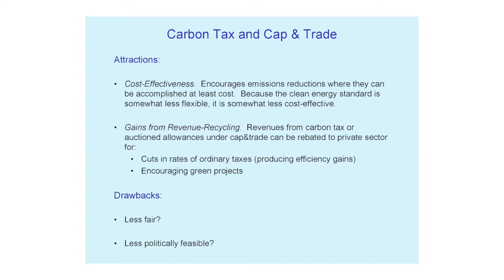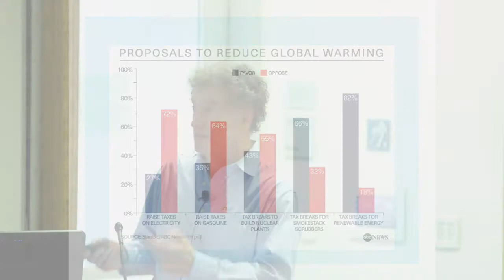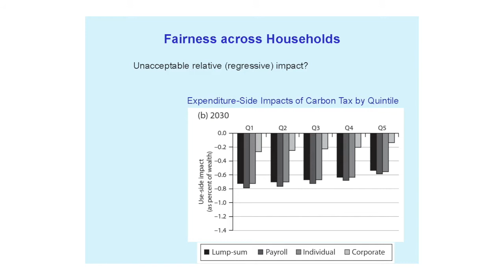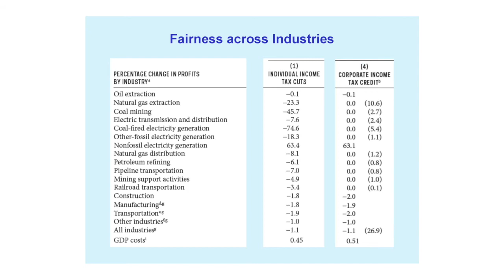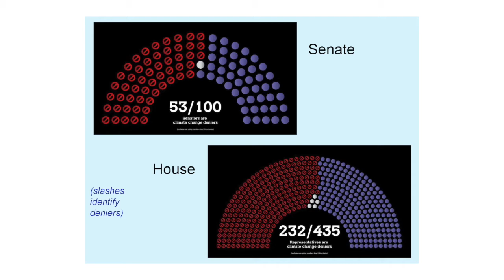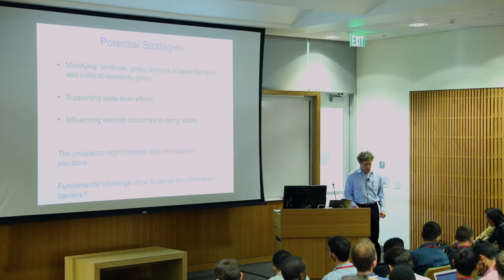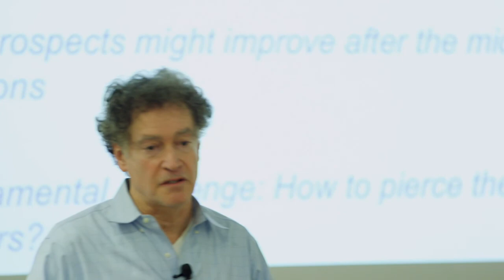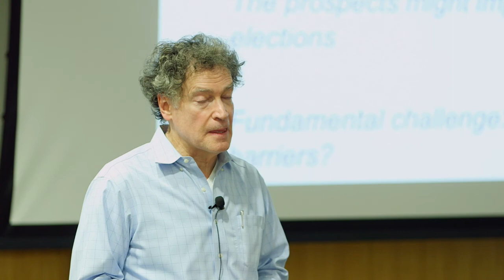Larry Goulder | Pathways to Confronting Climate Change | Energy @ Stanford & SLAC 2018